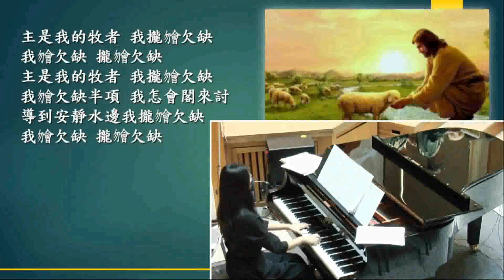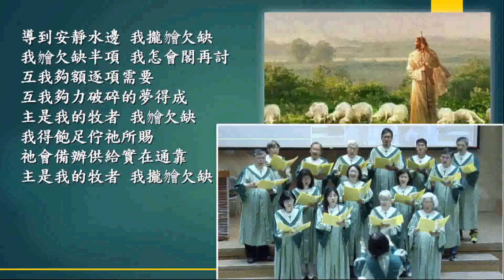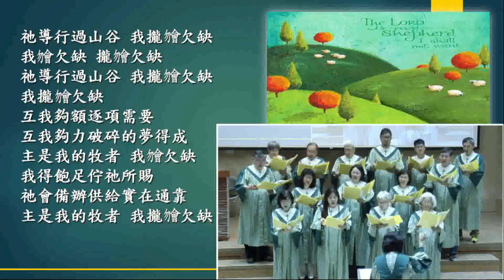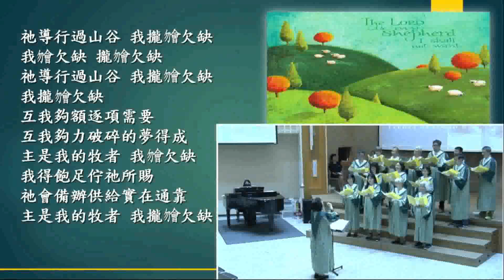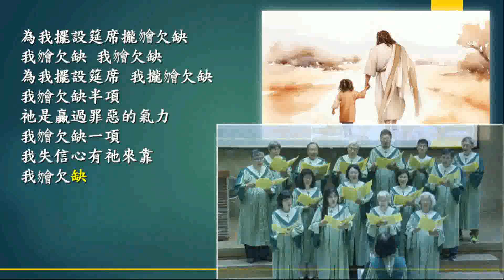Psalm 23, A Psalm of Hope 盼望的詩篇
240421 台北和平基督長老教會  希幔詩班